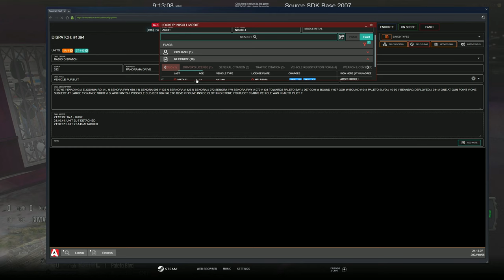Pursuits Galore | Diverse Roleplay (DVRP) | GTA V RP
1. Ensure you meet all joining requirements.
2. Read through our frequently asked questions before proceeding with an application.
3. Ensure you have joined the DVRP Fan Server.
4. Go to Joining Process
5. Fill out an application
6. Complete the application with your best effort, honesty, and ability. Ascertaining that you provide accurate personal information, select your selected department, and accept the disclaimers and rules.
7. Wait for a response via a public outrreach member. Then, you will receive information about an interview server and you will have access to a channel in the fan Discord (request-an-interview), where FTOs/FTAs will ping the accepted role when they are doing interviews.

Documents:
Conservancy